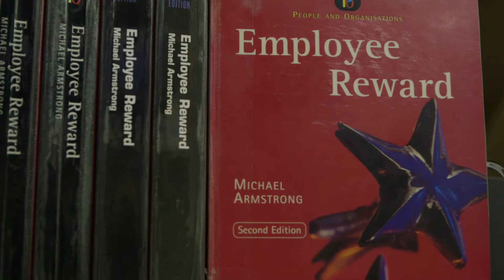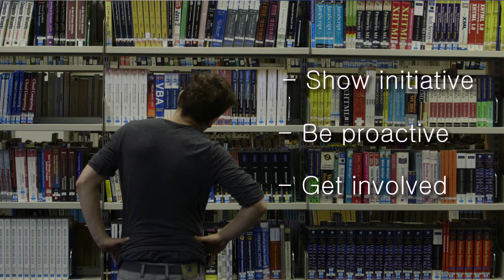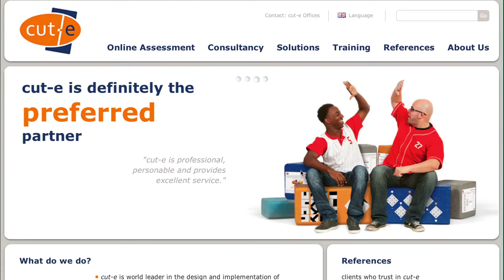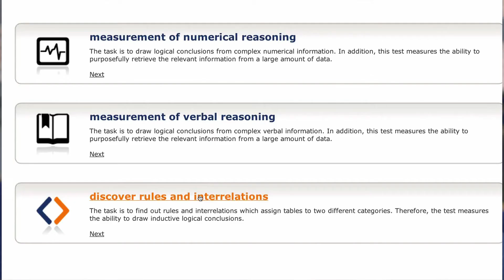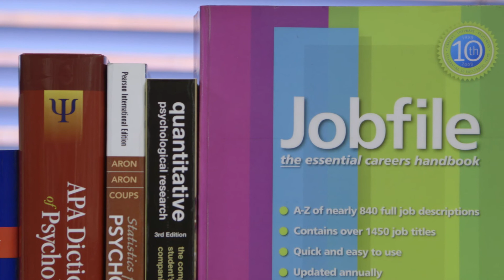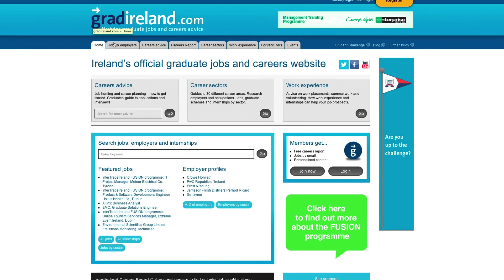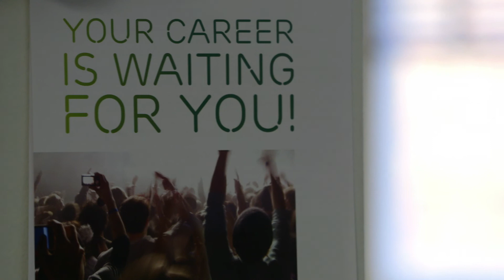Graduate Career Planning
Welcome to our series of videos for Graduates entering the workplace. Here, Robert Mac Giolla Phadráig, Director of Sigmar Recruitment, David Barrett, Managing Director of cut-e and Mark Mitchell, Publisher of gradireland discuss their advice to graduates on how to impress in their first 100 days in the workplace, how to get past the screening and selection stage of the interview and how graduates can better market themselves to prospective employers.

Please watch the other videos in the Graduate Careers playlist. Our other videos feature recent graduates who have achieve great success including Forbes Magazines "30 Under 30" listed graduate Jonathan Cloonan, and also, gradireland "Graduate of the Year" award winner Connor Barry.

These videos marked the launch of National Jobseekers' Day and were created by the founders behind National Employment Week. For this inaugural initiative, we are delighted to announce the launch of our new Jobseekers' Resource Centre

The Jobseekers' Resource Centre has a wide array a new and relevant tips and advice from top industry professionals. Top tips are offered through a series of pre-recorded webinars, videos and eBooks based on not only excellent social media advice for jobseekers and job search, but also on Careers Planning, CV Writing, Interview Preparation, Graduate Careers Advice.

for jobs and jobseeker resources or contact our specialist recruitment consultants on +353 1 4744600